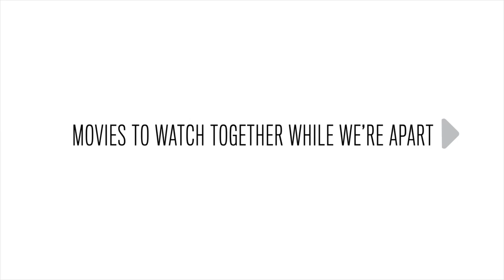BOYZ N THE HOOD director John Singleton describes his first Hollywood meeting